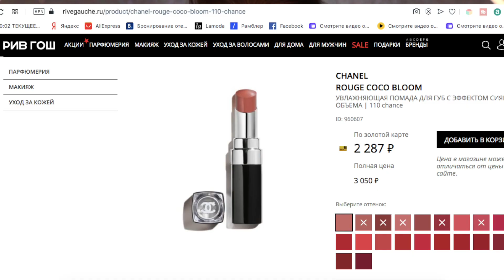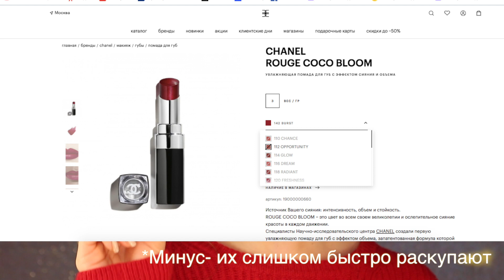💄CHANEL - КАКУЮ ПОМАДУ ВЫБРАТЬ? ROUGE COCO FLASH vs ROUGE COCO BLOOM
Дорогие, привет) в этом видео сравниваю 2 помады от Шанель- chanel rouge coco flash 116 easy и rouge coco bloom оттенок 110 chance

Честно я была в шоке, когда увидела, как быстро «смели» почти все самые ожидаемые оттенки в разных магазинах буквально за несколько дней)

Мейкап из этого видео:
База : Marc Jacobs blurring primer+highlighter dew drops dew you
Тон: Armani power fabric
Консилер : dr jart anti red+ Armani high precision 02
Пудра: hourglass ambient volume 2
Бронзеры: Charlotte tilbury airbrush 01 + pro makeup lab
Скульптор : pro makeup lab
Брови: nyx micro brow espresso +Vivienne sabo gel
Тени : Tom Ford cocoa mirage + Natasha Denona mini Zendo
Карандаш для глаз provoc
Межресничка nyx lingerie черн
Румяна chanel rose petilliant 030

Ссылочки не аффилированные , мнение о продуктах мое личное честное и независимое